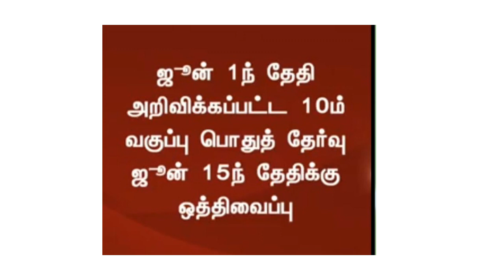10th exam Postpone | 10th New time table